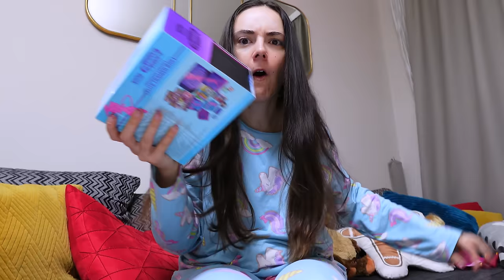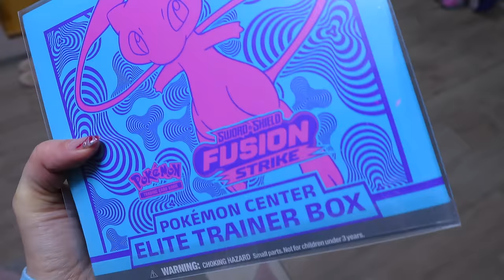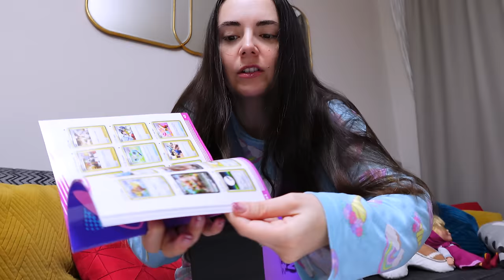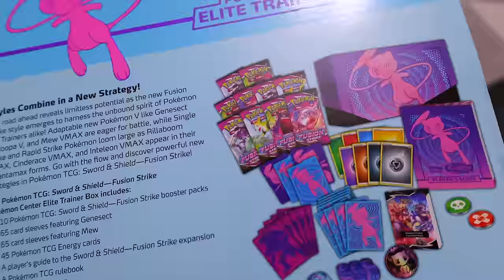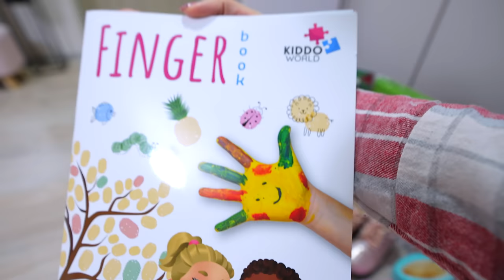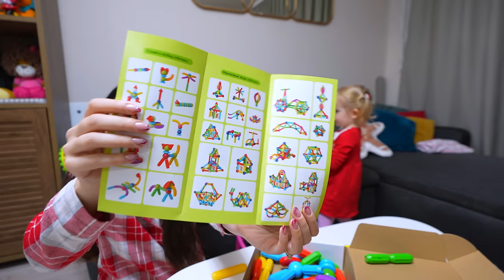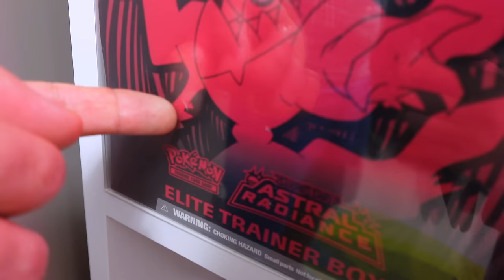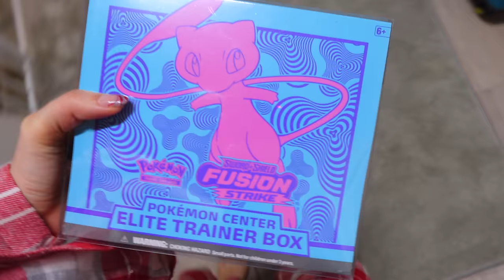😅 FARSA De MOS NICOLAE ! Ce cadouri am primit?